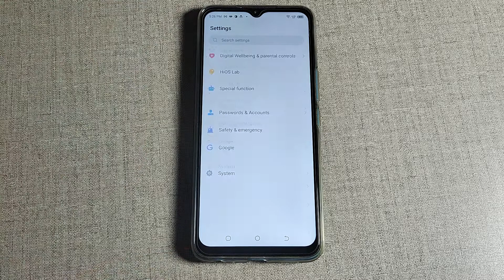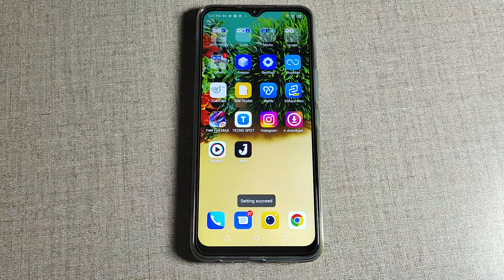How to set download wallpaper in Tecno Spark 8t , wallpaper mobile setting